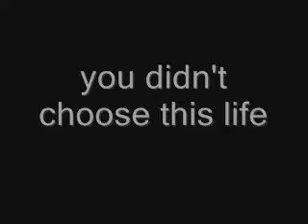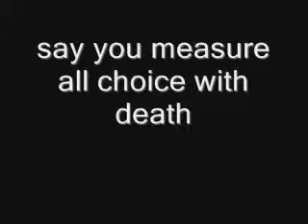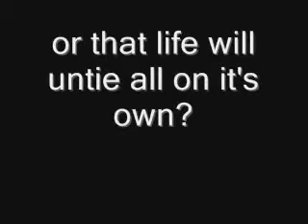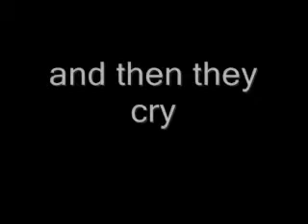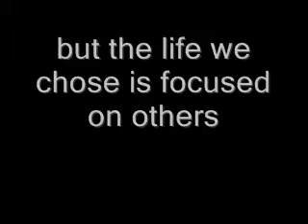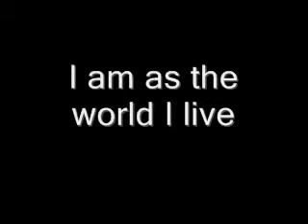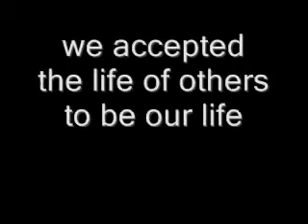Light on Life